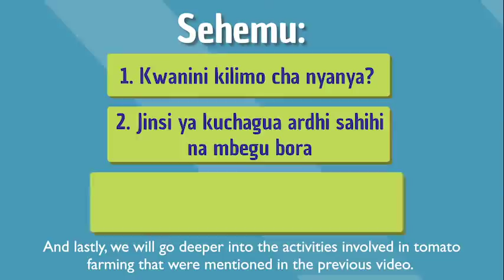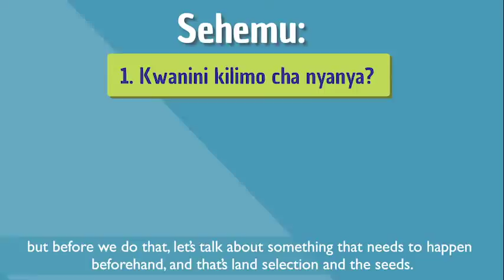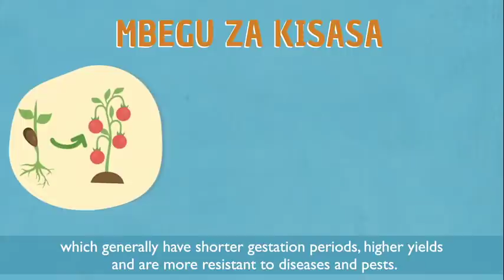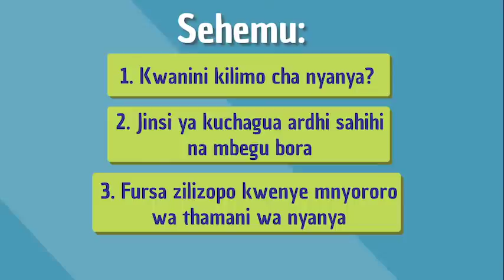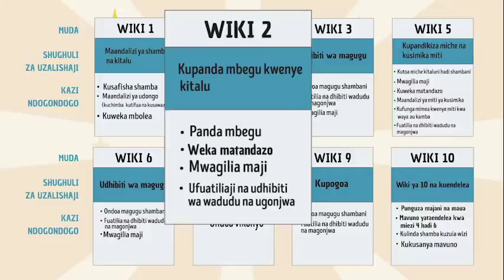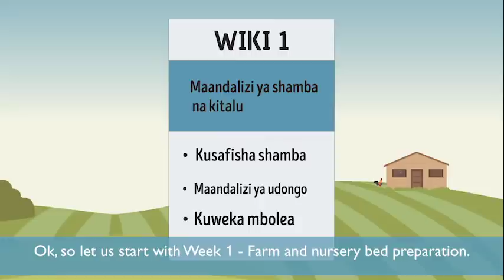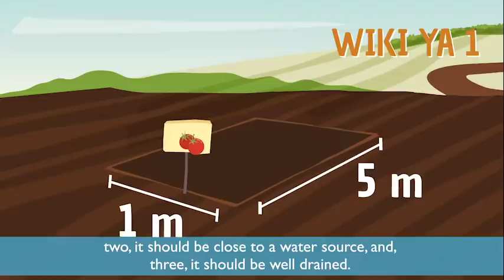Lesson 11: Magic tomatoes!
Not only are tomatoes easy to farm, but its value chain offers amazing opportunities.